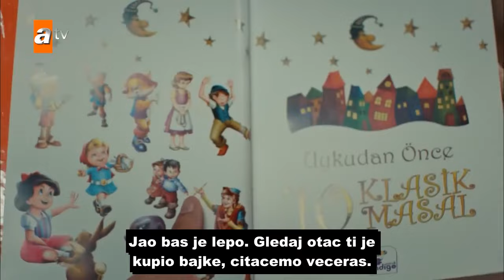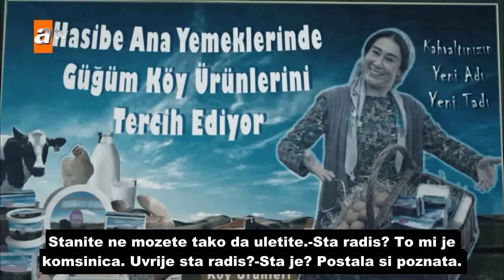Ljubav i osveta 220. epizoda!